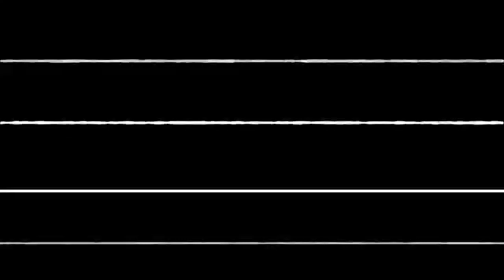ASKING EVA TO BE MY GIRLFRIEND VLOG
Check out Eva's perspective on her channel - Eva Zapico

Asking Eva to be my girlfriend x day in the life vlog. This was our first proper date since lockdown rules were relaxed. Also shoutout Frank and Curtis at the Dorsett Hotel for being so kind and welcoming, they made our stay 100x better!